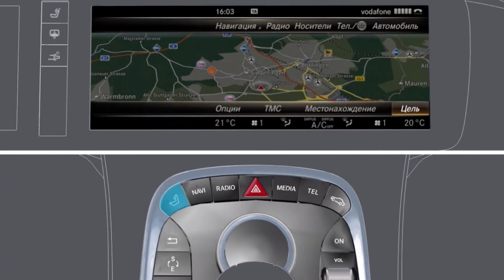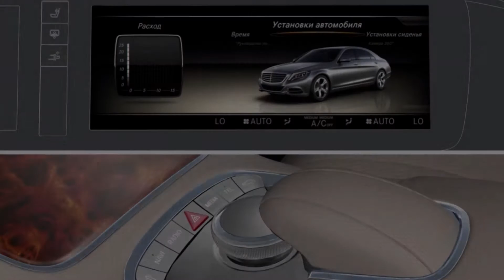COMAND Online Mercedes-Benz S-Class W222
1. Официальная страница предприятия
2. Мы на Фейсбуке
3. Наши специальные разделы на автомобильных форумах